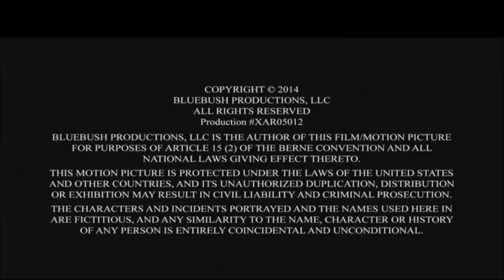archer episode 12 season 5 , Archer finds a tiger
I do not own/claim to own/ or capitilaize on this video, attached are production companies. This is merely to emphasis this piece of the episode as one of my favorite moments in TV , intended to share and has no financial incentive attached